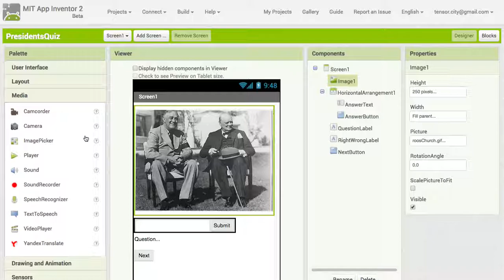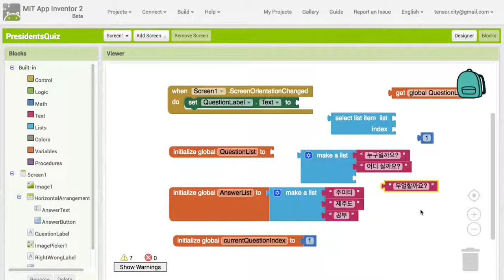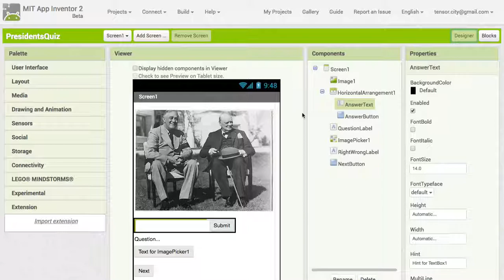PA000 앱 인벤터 소개